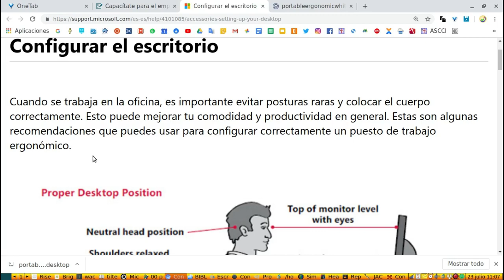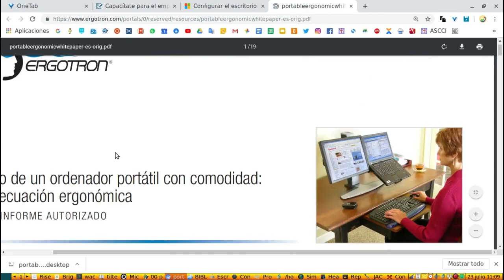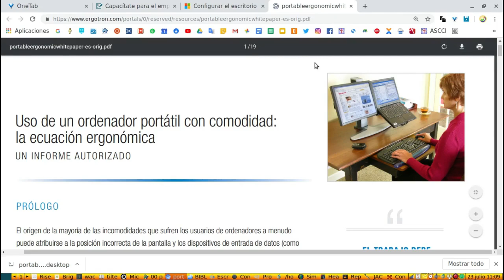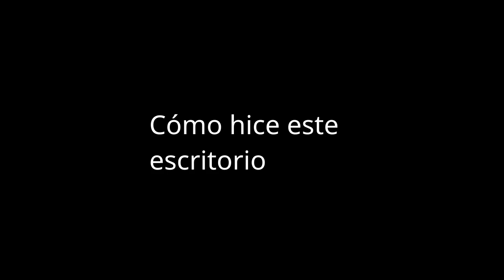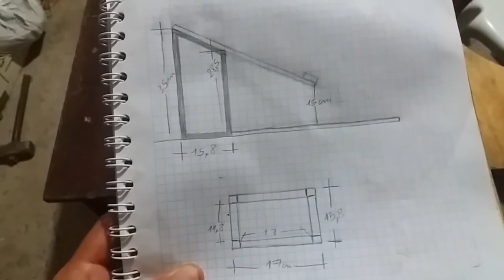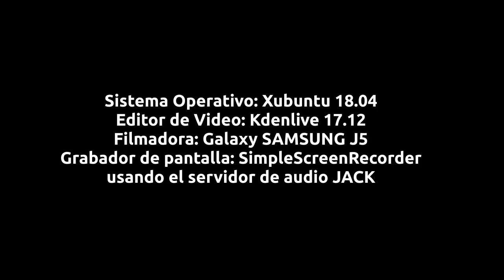Escritorio de trabajo ergonómico para Laptop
Hice un escritorio ergonomico para mi laptop. En este video se ve todo lo que hice para poder hacerlo

CONSEJOS: En la página de Ergotron hay unos modelos de escritorios que se pueden subir con todo y mesa para uno estar parado, además ellos según leí en uno de sus manuales, dicen que una vez que la persona está de pie de vez en cuando ellos aconsejan que uno suba un pie en alguna cosa y luego cambiar el pie, y bueno eso para mi es muy bueno, lo que ellos quieren es que la persona no esté siempre en una misma posición ya que no es bueno para la salud. Ah, y si lo piensan, pues si, el escritorio que yo he hecho carece de la posibilidad de poder alzarlo con todo y mesa para yo poder pararme y escribir de pie, pero bueno, tal vez algún día pueda hacer uno.

En los siguientes enlaces usted puede leer todo lo necesario:

Uso de un ordenador portátil con comodidad: la ecuación ergonómica

Para Contrucción de un escritorio.- Mi idea es que ustedes si les interesa puedan en el lugar donde viven ir a algún taller y hacer que les hagan un escritorio ergonómico para su laptop, para esto deben de imprimir la informacion, llevarla al taller y pedir que les hagan algo parecido siguiendo las pautas allí dadas.

Para comprar un soporte de laptop.- Venden Soportes, aquí en Ecuador hay aquí:

Novicompu: Cooler Ventilador Para Laptop 2 Usb Hasta 17pulg. 8 Niveles

Mercado Libre Ecuador: Cooler Ventilador Base Enfriadora Reclinable Laptop Notebook - U$S 12,50 en Mercado Libre

En Amazon busquen poniendo la siguiente búsqueda en Google:

Amazon.es: soporte portatil para laptop